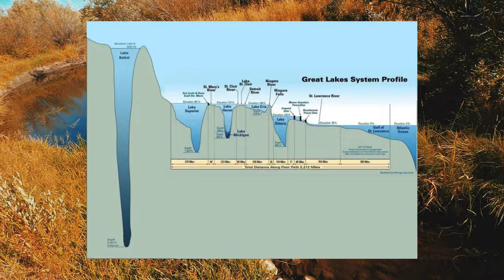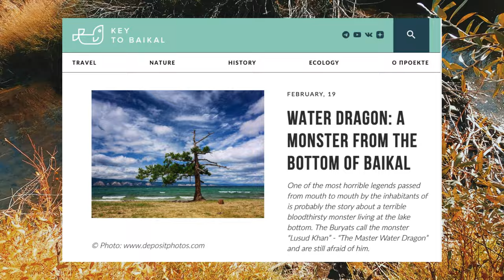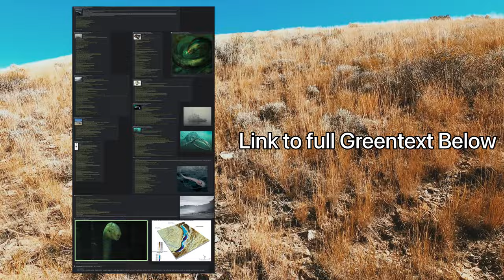The Skinwalker Ranch of RUSSIA: Lake Baikal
Welcome to lake Baikal

Sources

Greentext